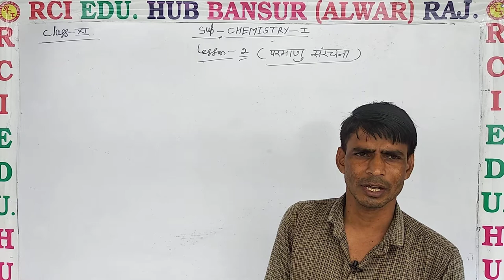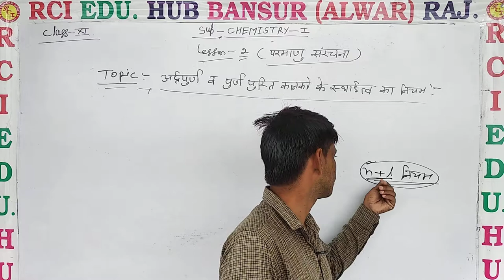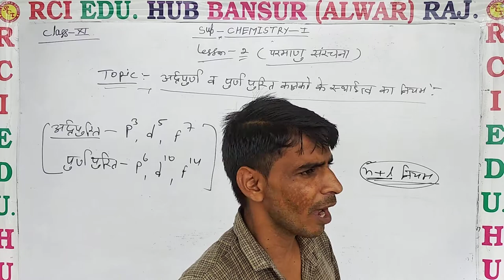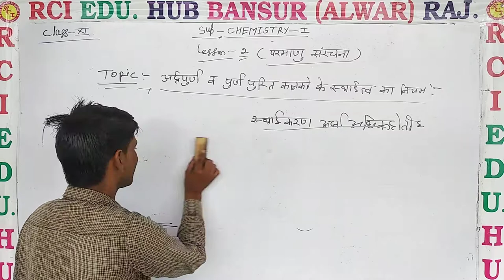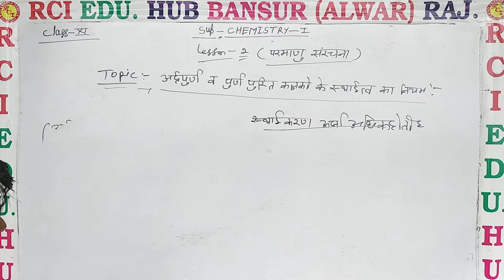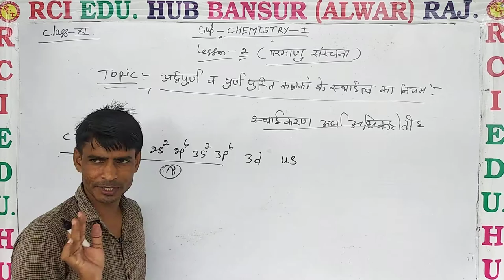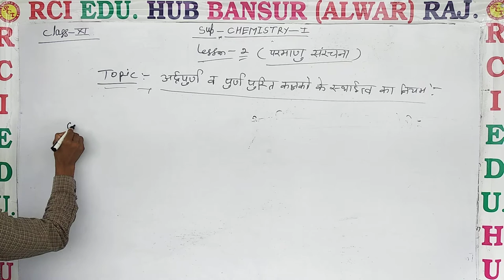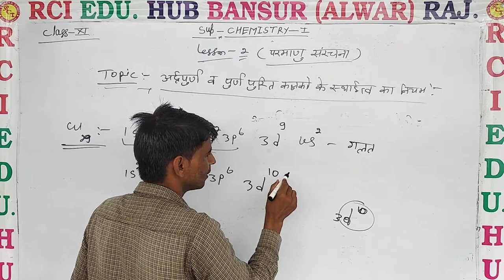अर्ध पूर्ण व पूर्णं पूरित कक्षकों के स्थायित्व का नियम ll Rci Edu. Hub Bansur Alwar Raj. ll